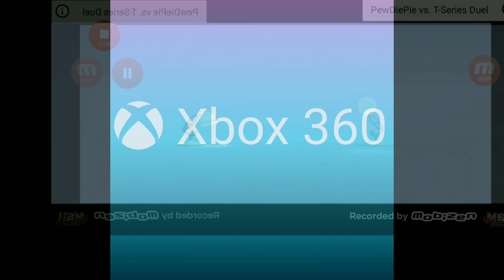29-Xbox 360 by 7 pixar lamps spoof